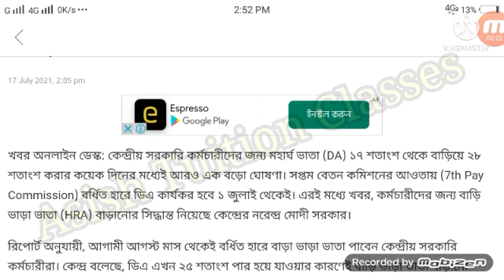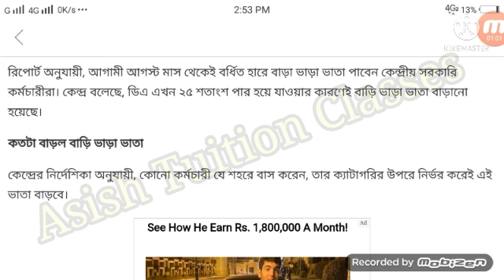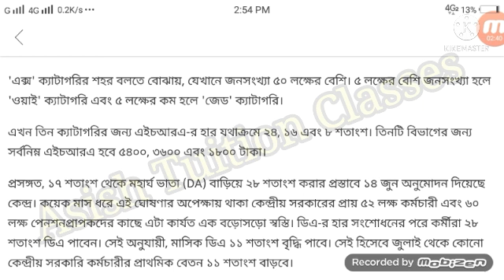Govt. Employee : বড় ঘোষণা কেন্দ্রীয় সরকারের